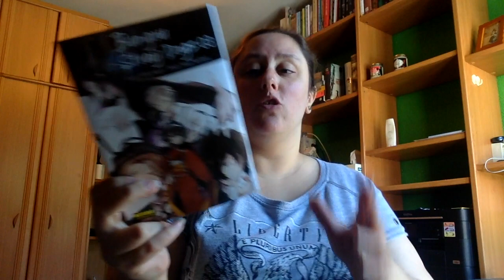Review Bungou Stray Dogs 3